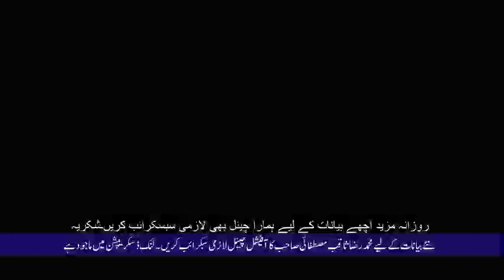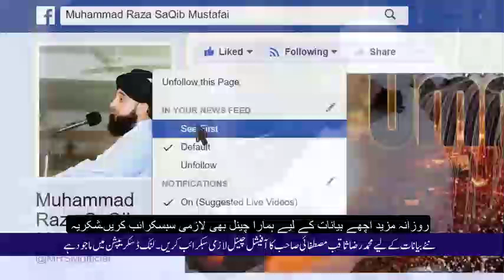Dukho'n Se Nijaat Kese Mumkin Hai By Raza Saqib Mustafai